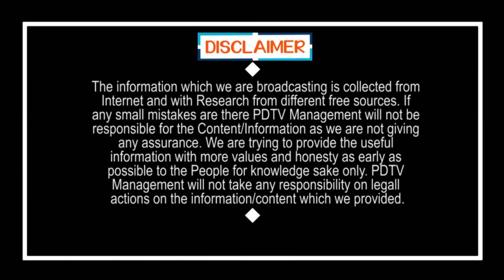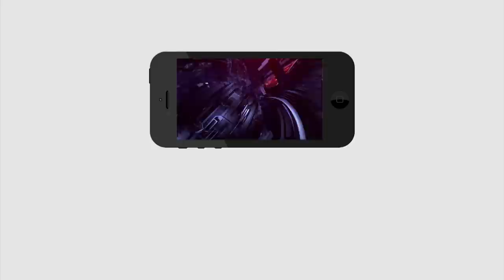ఏం స్వామి జాగ్రత్త .. ఎవడో ఏదో చేస్తాడు.. మా మీద పడి ఏడుస్తారు | Kethireddy with Temple Pujari